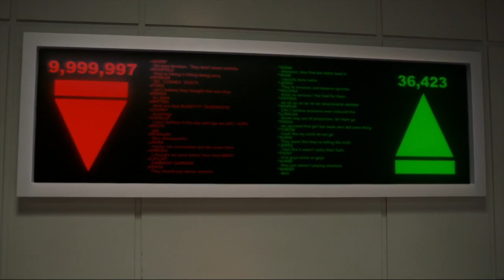Loren Lester Short Drama Reel